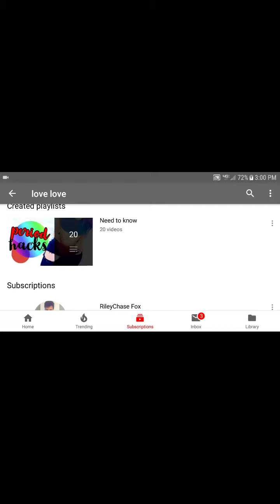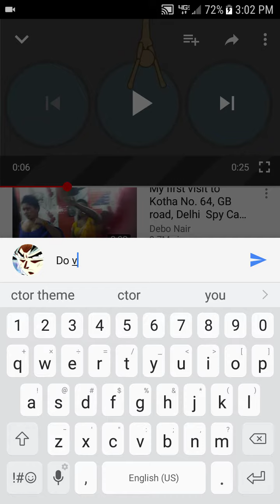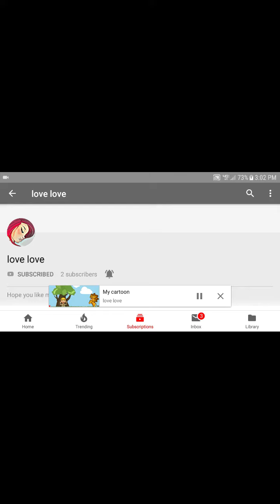Reacting to a friend's Channel